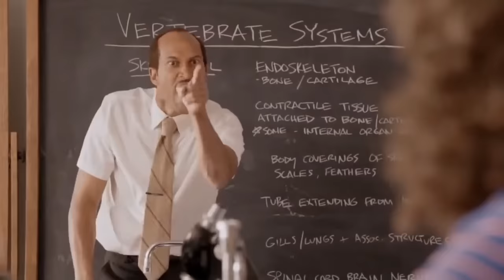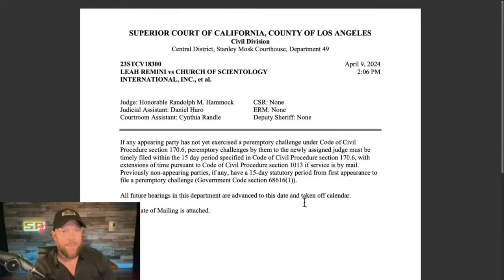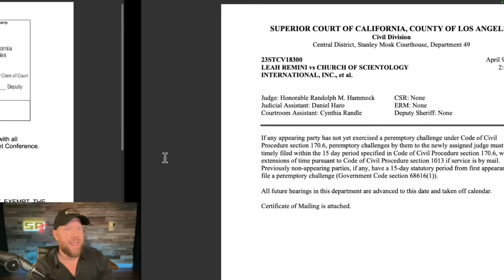Update in Leah Remini's Scientology Lawsuit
Outline:
0:00 - Introduction